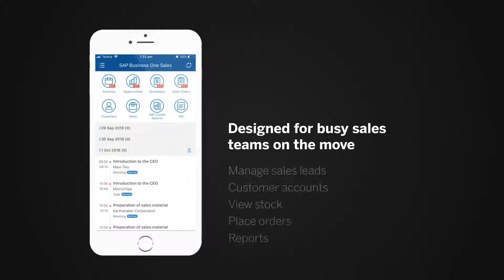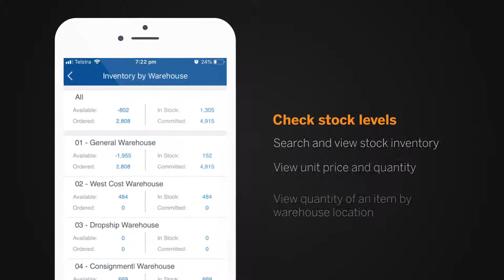SAP Business One Sales App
See how you can make important updates in the field and access customer information in your CRM direct from the SAP Business One Sales App. or at